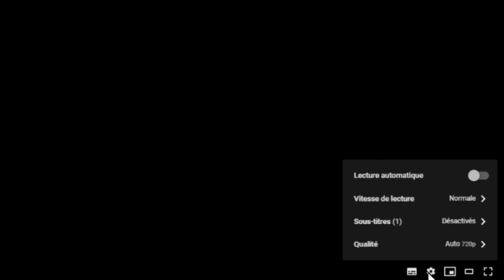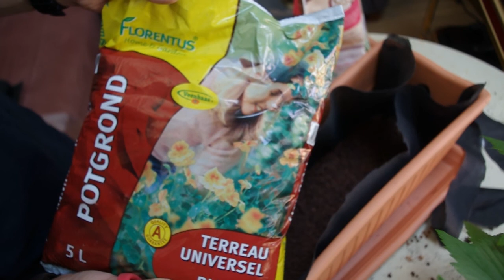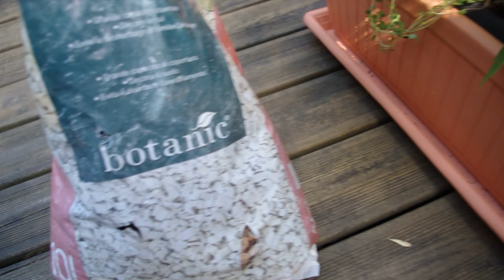L'Agriculture Urbaine va-t-elle nous sauver? (FAIRE UN POTAGER EN VILLE Feat. Veni Verdi)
Salut les résilients!

Rejoignez Facteur Résilience dans l’exploration de pistes d’adaptation à un monde en décrue énergétique. Aujourd’hui on parle de sécurité alimentaire, l’agriculture urbaine va-t-elle nous sauver?

N’hésitez pas à poser des questions.
Et à très vite!

Je tiens à remercier Marion et Corentin de Veni Verdi pour la relecture du script. D’ailleurs beaucoup d’images ont été tournées sur le site de Flora Tristan où je suis bénévole.

Je veux également remercier Claude L (qui se reconnaîtra) pour son aide sur le script et ses précieux conseils de pro!

00:00 Introduction
00:55 (Encore) manger sans pétrole?
03:55 Au coeur du sol
07:53 Et les calories?
09:50 Faire son sol
12:01 Plus que de l'agriculture...

Musique pendant les exercices:
“Atilua” par “Roulet”

Musique de fin:
“I love your soft skin under the moonlight” par “Clorofila Azul”

Son de pièce et game over Super Mario Bros. NES